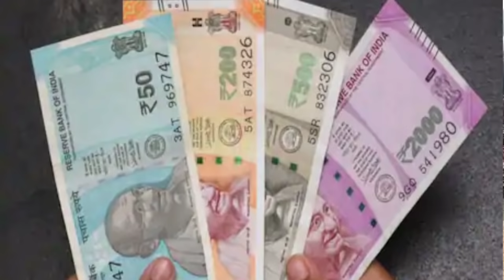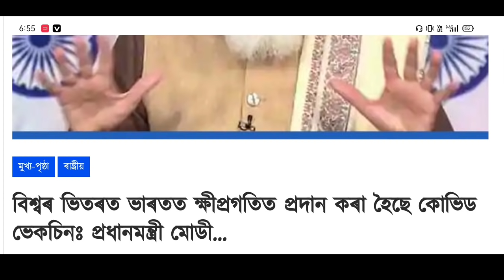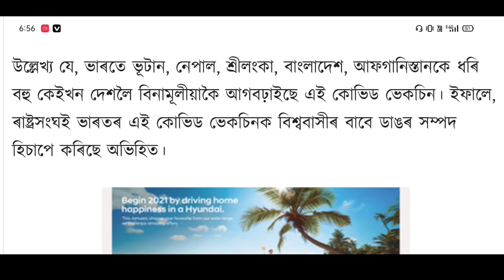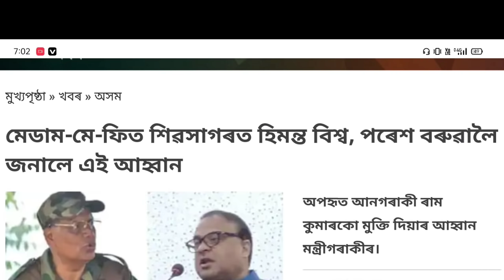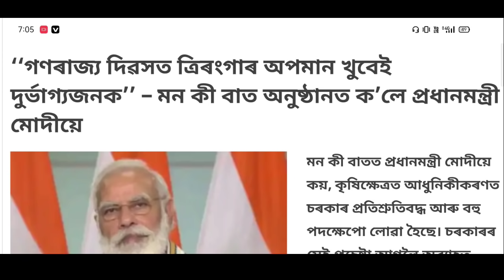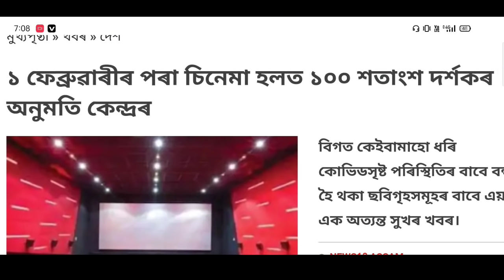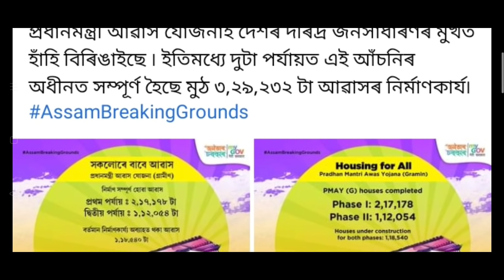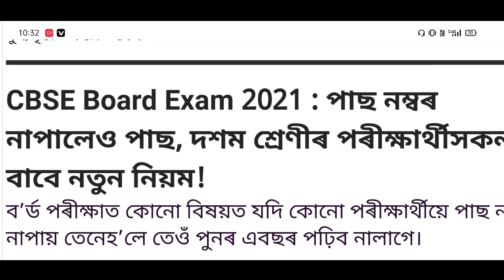Assamese News Today || 31 January 2021 || Assamese News/Kamal Kumar Medi/Himanta Biswa Sarma/Assam.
AJP/BJP/CONGRESS
PM-Narebdra Modi Latest News Today

1. Assamese News Today 31 January 2021

2.  31January 2021

 3. Assamese Latest News Today Assam
PM-Kisan Loan Send To Beneficiary's Bank Account Today 31 January

4. Assam News Today

5. Assamese Very Important News Today

6. Assam School-College Latest News Today

7. Himanta Biswa Sarma Latest News Today 6January 2021, Assamese Breaking News

8. Assam 24 Hours News Today,Assamese Breaking News Today

9. Assam Govt News,Assam Morning News

10. Assamese Morning News Today,

11. Assamese News Today In Assamese

12. Assamese News,Assam Govt News,Assam tet Exam Latest News

13. PM-Kisan Samman Nidhi New Installment Latest News Today

14.  Assamese News Today

15. Assamese Daily News Today,

16. Latest News For Assam,Assamese Morning News Today

17. PM-Kisan Samman Nidhi 7th Installment

18. Latest News For PM-Kisan New Installment

19. IsmailTechnology

20. Assamese News,Assam Cabinet Meeting Latest News Today

21. Assamese Morning Latest News

22. Assam Education Latest News,Assam high Madrassa will closed from 2022

23. Daily News Assam

24. Kisan Loan New Installment Today

Assamese News Channel
News Live
Pratidin Time
Prag News
Pratibinba Live
North East Now
Assam Talks
Good News Fo Assam New Scholarship
Assamese Online Help
Congress News
BJP News
AIUDF News